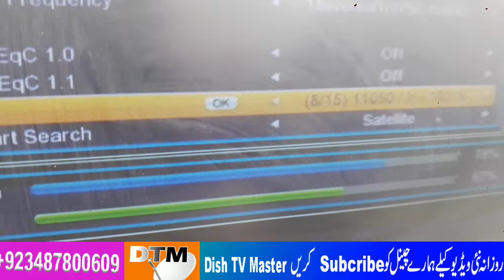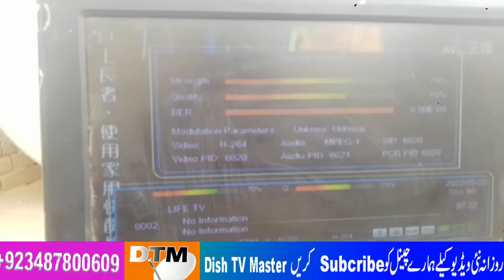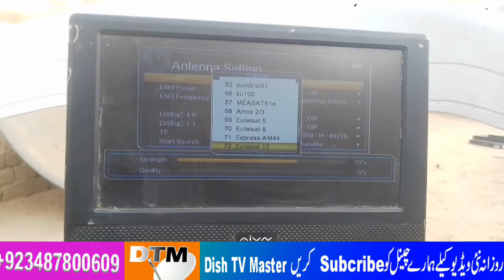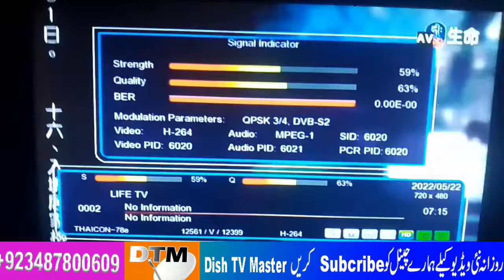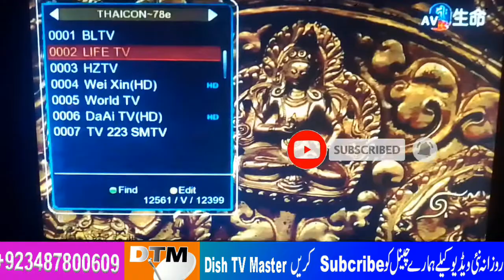How to set Thaicom 78E ku band on 5 feet from 70E dish antenna setting May 22, 2022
Thaicom 78e ku band dish setting on 5.8 feet dish .
Location: okara punjab pakistan.